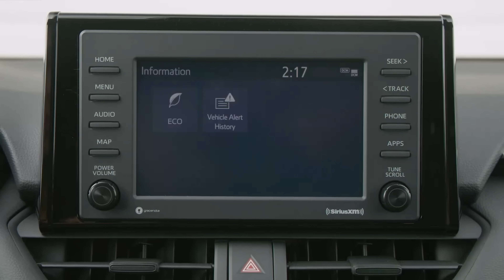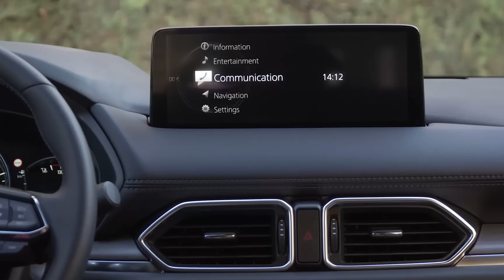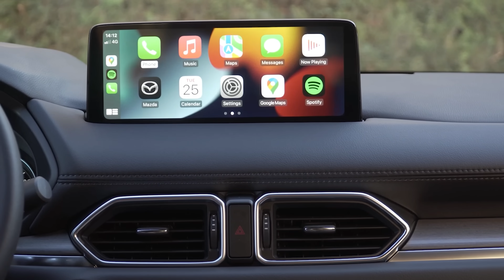Los 4 SUV que te recomendamos a COMPRA